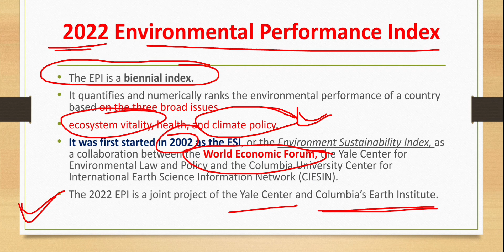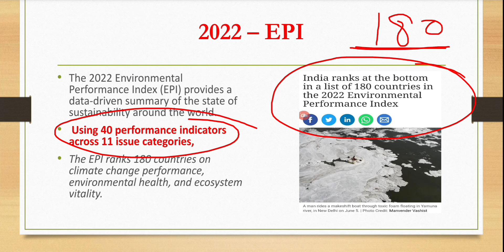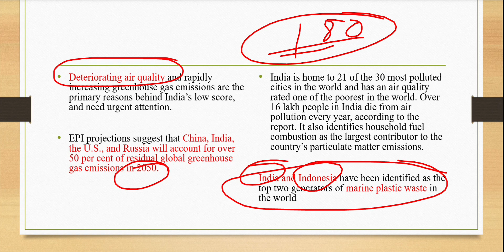Environment Performance index 2022 | World Environment Performance Index 2022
IN This Video we will explain about  Environment Performance index 2022.